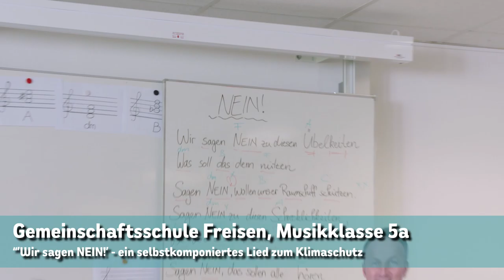Gewinner Wettbewerb "Raumschiff Erde"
Nach Bewertung der eingereichten Projekte durch die Jury wurden diese Schulklassen ausgezeichnet. Die Gewinner nahmen bei der Welcome-Back-Party für Matthias Maurer am 14. August am Bostalsee ihre Preise in Empfang.